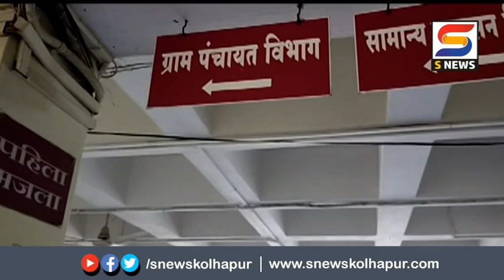कोल्हापूर जिल्हा परिषदेतील आणखी दोन अधिकारी कोरोना बाधित.